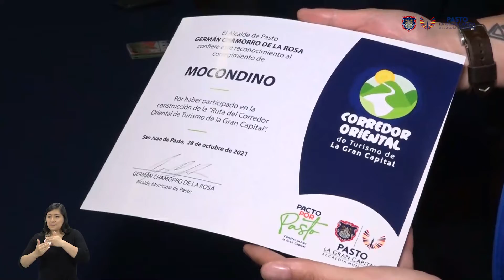ALCALDE GERMÁN CHAMORRO DE LA ROSA LANZÓ LA RUTA DEL CORREDOR ORIENTAL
ALCALDE GERMÁN CHAMORRO DE LA ROSA LANZÓ LA RUTA DEL CORREDOR ORIENTAL DE TURISMO PARA CONTRIBUIR CON LA REACTIVACIÓN ECONÓMICA DE LOS CORREGIMIENTOS